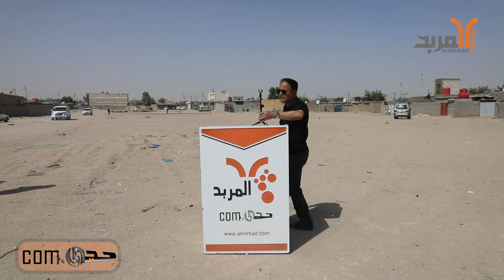أهالي خور الزبير يطالبون المسؤولين بزيارتهم